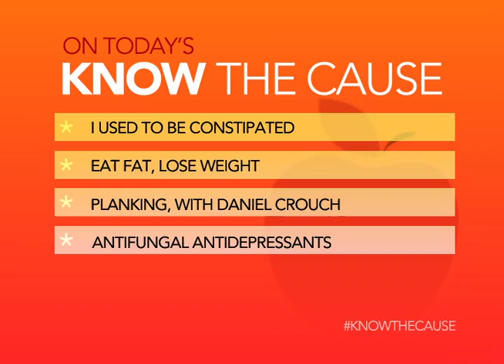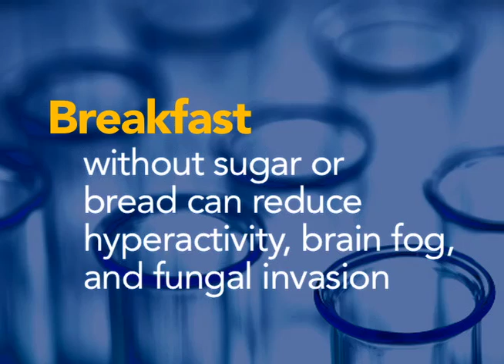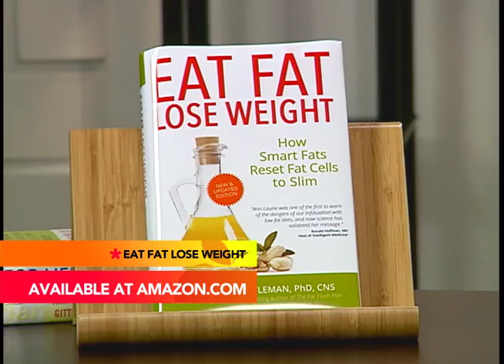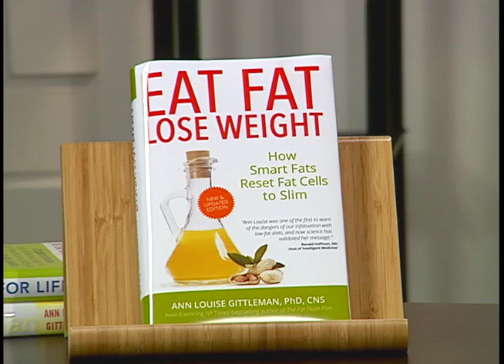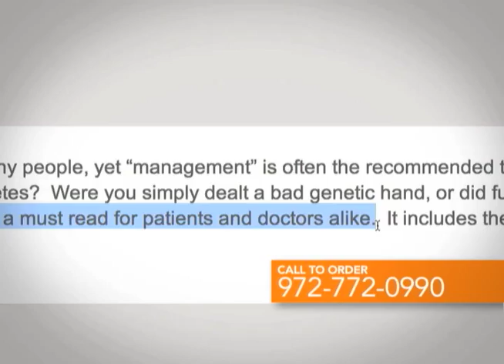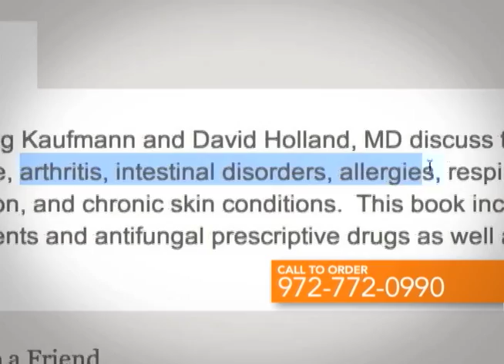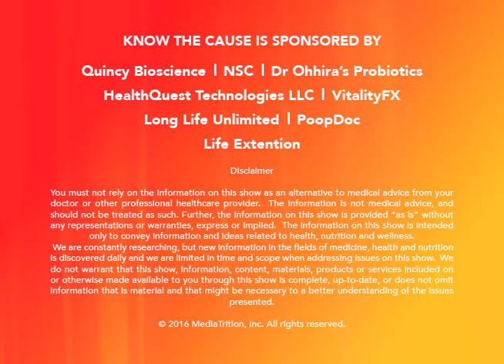Eat Fat, Lose Weight - Know The Cause - 1st Episode (10150)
Show Summary

Eat Fat, Lose Weight - 1st Episode (10150)

Season 2016

Guests:
Scott Olsen
Ann Louis Gittleman
Daniel Crouch

Topics:
I used to be constipated
Eat Fat, Lose Weight
Planking, With Daniel Crouch
Antifungal Antidepressants

Products/Supplements:
NSC-24 Beta Glucan